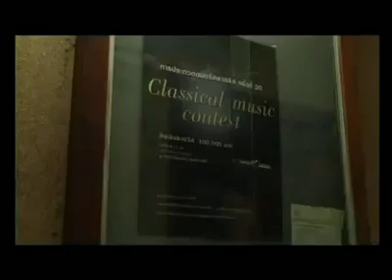a nice music by brandon_lee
ganyan pag galit sa pag aadvertise ng PANTENE SHAMPOO...ahahaha